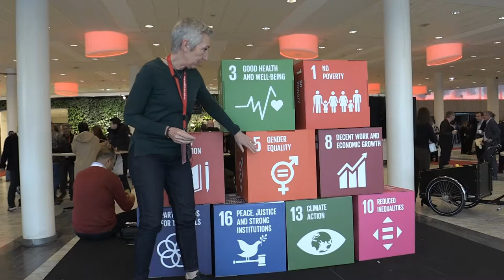Støtter viktige bærekraftmål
LO prioriterer FNs bærekraftsmål under ITUC-kongressen i København.  Det sier LOs nestleder, Peggy Hessen Følsvik.